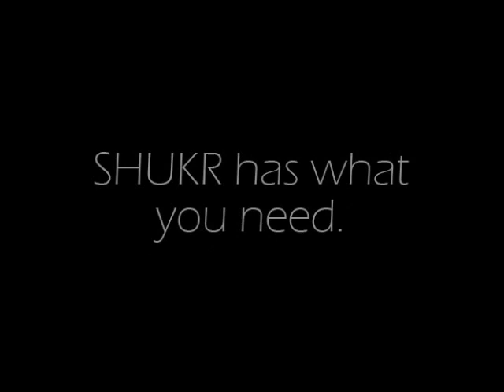Prayer Outfits for Ramadan by SHUKR Islamic Clothing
SHUKR Islamic clothing has what you need for the last 10 days of Ramadan. Featuring several gorgeous styles of prayer outfits for this blessed season.

Special thanks to Zain Bhikha for use of his song, "SubhanAllah."